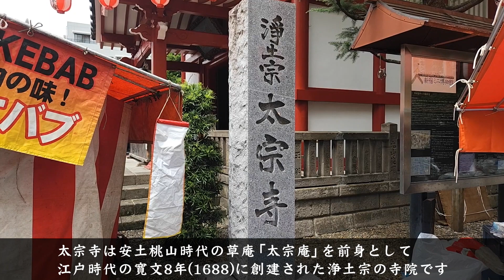東京・新宿区 太宗寺 閻魔像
東京の地下鉄新宿御苑駅近くにある太宗寺では毎年7月15日と16日に境内の閻魔堂が開扉され、巨大な「閻魔像」を間近に拝することができます。像高550㎝という大きさで、古くより「内藤新宿のお閻魔さん」として地元で信仰を集めてきました。そして閻魔堂にはこちらも巨大な「奪衣婆像」が安置され、このツーショットはなかなかの迫力があります。このほか三日月不動堂の「三日月不動像」など見どころがいっぱい。新宿の繁華街のすぐ近くなので機会があればぜひ立ち寄ってみてください。太宗寺